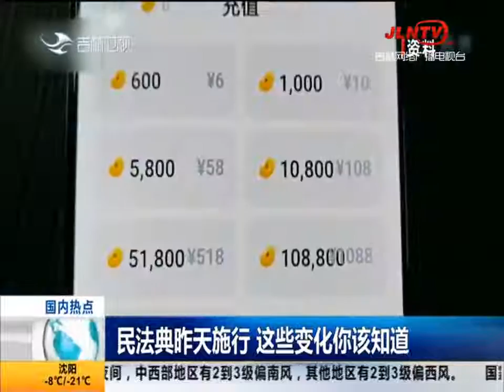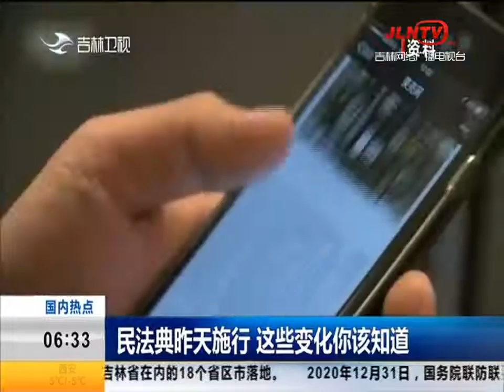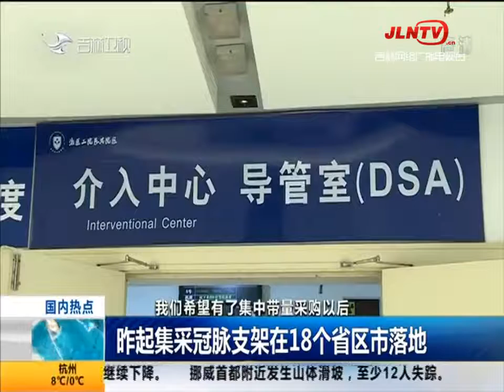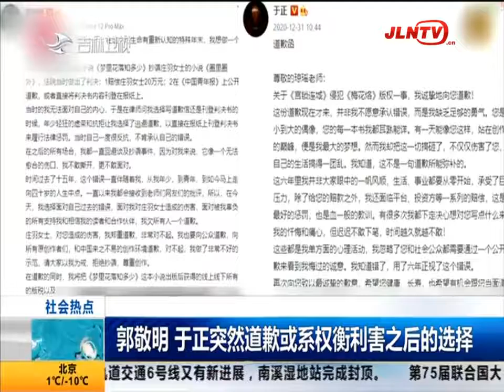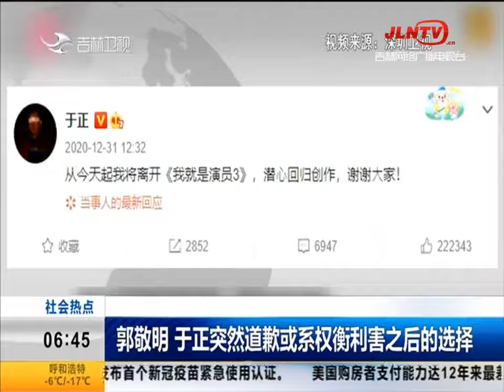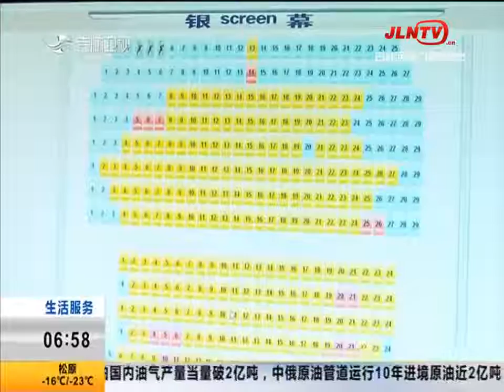新闻早报 20210102：民法典昨天施行 这些变化你该知道